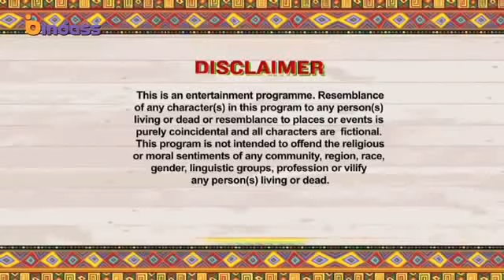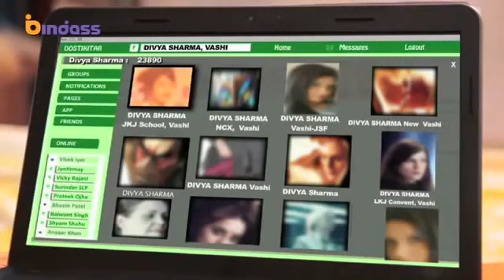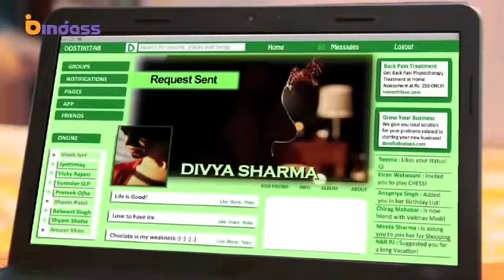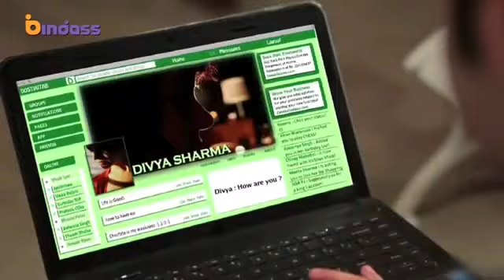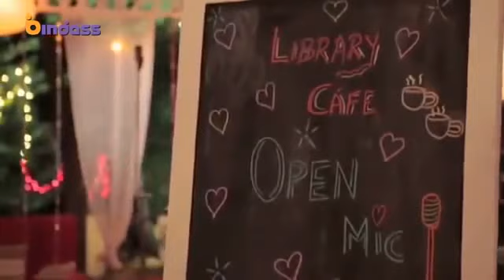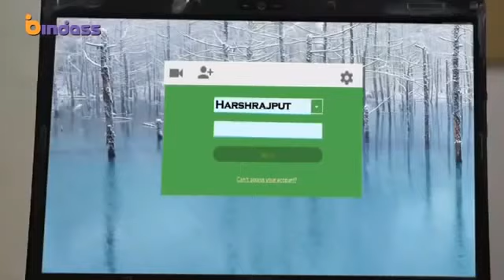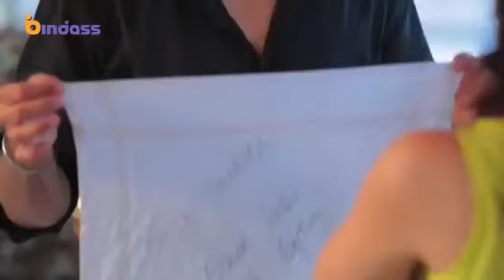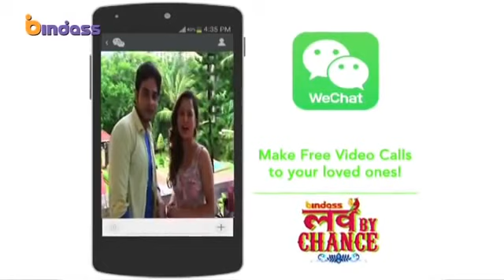Love By Chance | Ep 19 Heart touching Love Story | Full Episode 2020